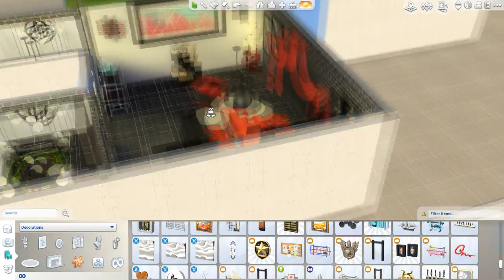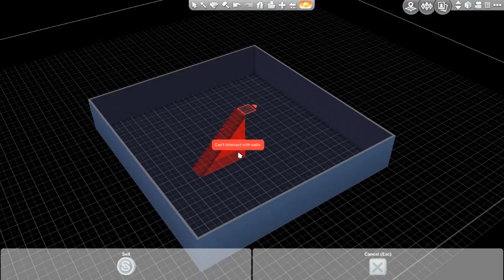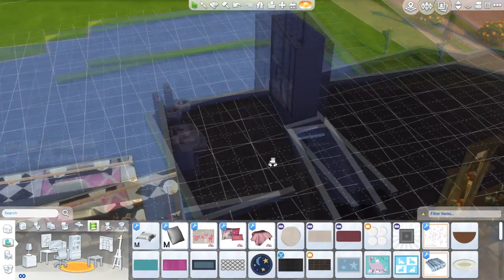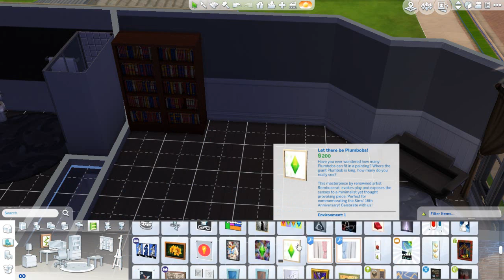Sims 4 l Speed build l Puzzle House Challenge l COLLAB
♪♫•*¨*•.¸¸❤¸¸.•*¨*•♫♪Open Me♪♫•*¨*•.¸¸❤¸¸.•*¨*•♫♪
【Brief Summary】
I'm Back with another collab!! With some fabulous ladies today we try our hands at the puzzle house challenge. I probably broke some rules but I was at a point in this recording I gave up, I pushed my boundries just a bit!!